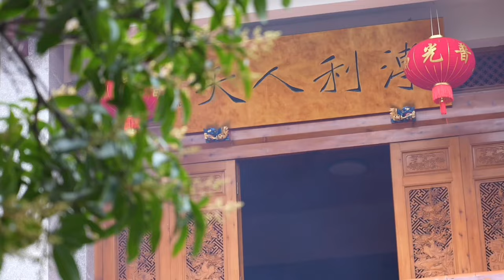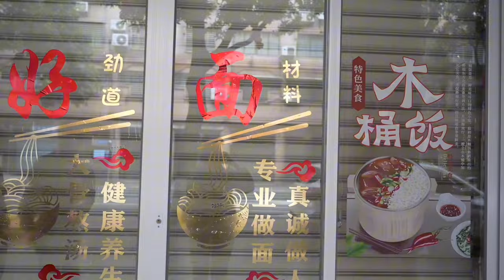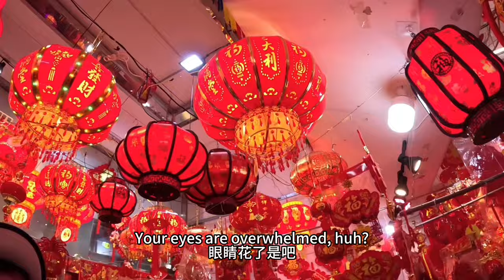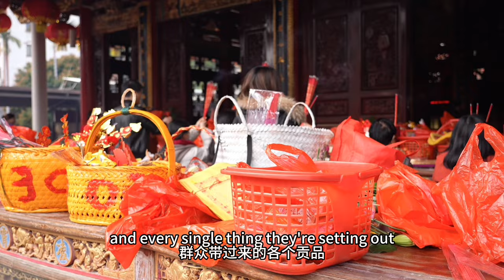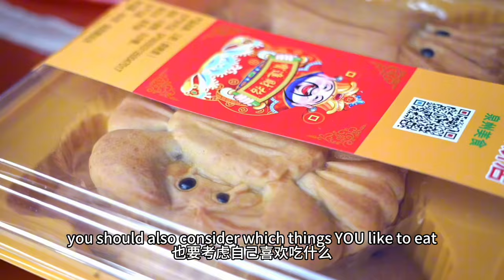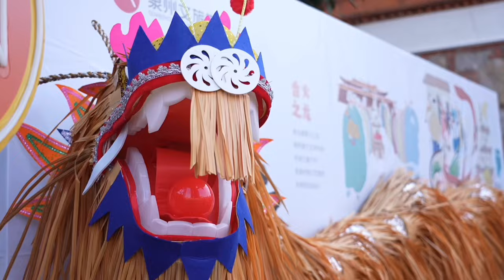I am OBSESSED with how this city celebrates Chinese New Year 🧨 我在粉丝们推荐的城市过年了，果然没有让我失望！！太狂热了！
Giant creatures made out of food, friendly grandmas, beautiful bustling temples around every corner... Quanzhou has it all! Join me and today's two special guests visiting from Xinjiang on a journey to experience Chinese New Year in one of the best provinces to do it - Fujian!

This video was filmed with a combination of 2 different cameras, GoPro Hero 11 (selfie/widescreen shots) and Sony ZV1 (pretty much everything else)
This camera is the secret to how I get such stable footage even while biking and walking 🚴‍♀️ She's waterproof, shoots in 4K, and is very tiny and portable as well as extremely easy to use
This camera is my B-roll queen, she nails the perfect lighting and focus to get beautiful shots to bring my videos to the next level 📷

Thanks for joining me today everyone, follow on instagram @ kats_journey_east for more updates about life in rural China 🐓🌾🚜